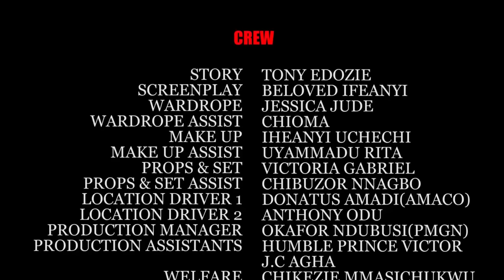WALL STREET SEASON 5&6 (New Movie) Fredrick Leonard, Eucharia Anunaobi - 2024 Latest Nollywood Movie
Money, they say, equals power, it corrupts the best and attracts the worst. And the quest for power, fortune, and fame has caused a lot of pain to mankind. The tussle and competition always lead to evil intentions. In life, it is better to be who you are and stick to what you do best than to pursue what will destroy you., Watch Fredrick and Eucharia in the power tussle masterpiece that will keep you at the edge till the end.

CAST: Fredick Leonard, Eucharia Anunobi, Frank Tana , Ugegbe Ajaelo, Adim William , Tony Ezozie
EXECUTIVE PRODUCER:Onwuka Hyacinth
DIRECTOR: Tony Edozie
STORY:Tony Edozie
COMPANY Okija Amaka
YEAR:2024: Nollywoodmovies Nigerianmovies Ghanamovies Latestmovies #2023 Movies#2024movies